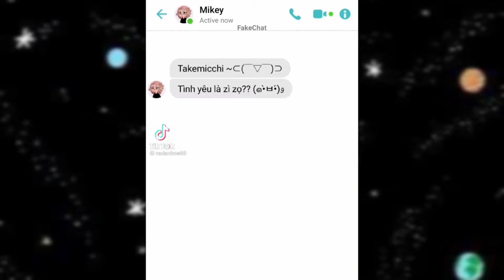Tổng hợp tik tok Tokyo revengers BL #1 // Hana chan 🌸🎐💕